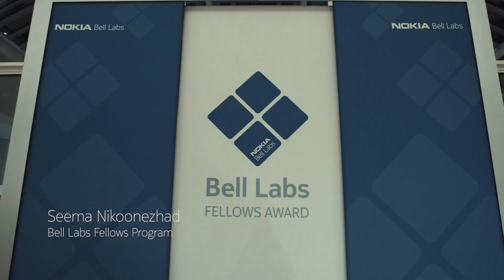Honoring the 2022 Bell Labs Fellows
On Tuesday, November 29, 2022, Nokia inducted five new members into the Bell Labs Fellows, the company’s highest technical honor reserved for individuals who have made outstanding and sustained contributions to Nokia and the communications industry in the areas of research and development.